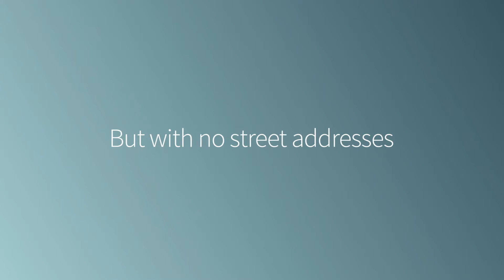Deliver Addis | what3words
You can now order a pizza to a 3 word address in Ethiopia's capital city, Addis Ababa, with DeliverAddis, one of the first food delivery aggregator sites in the country.